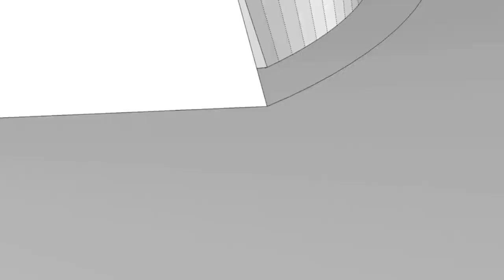The Swiss Made phone modular project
A brief insight on the possibilities of The Puzzle Phone open standard